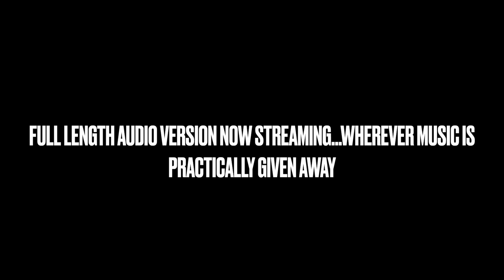Drive Like an Asshole by The Pickens! (Official Video)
Timely and original contemporary country music by The Pickens! Written by Mike Schermer and produced at Greaseland USA The musicians in this video are Michael Ray Pickens guitar/vocals, K.D. Pickens bass/vocals, Little Baby drums/vocals and Roman Stone guitar/vocals